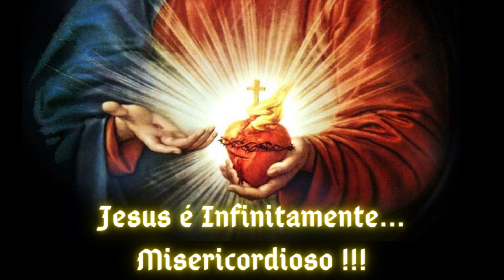Jesus é infinitamente misericordioso /Homilia 18/10/2022 -Pe Overland / Jesus is infinitely merciful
Evangelho de Jesus Cristo, segundo Lucas: Lc 10,1-9

分享視頻並留下你的喜歡
Share the video and leave your like
Share video et relinquere tuum simile